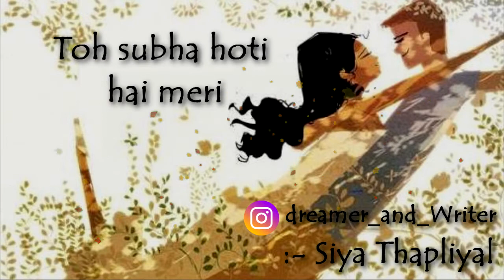"Dekha tha jo maine tujha phali baar" ||Hindi Poetry || Dreamer and Writer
Seeing the person you love loving someone else is difficult and accepting it is hard but life goes on and we have to keep  living. 💗

Enjoyed it ?

Written and Recited by :- Siya Thapliyal
Edited by :- cp